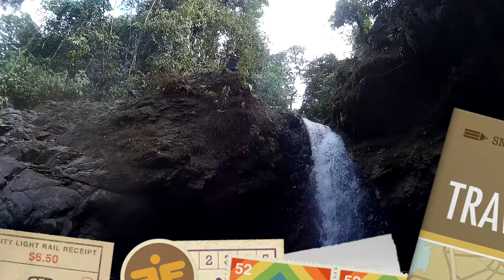Home Sweet Home, Quepos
This video is about Quepos